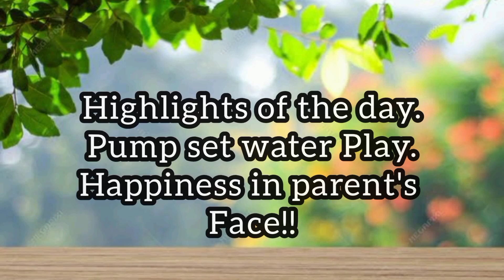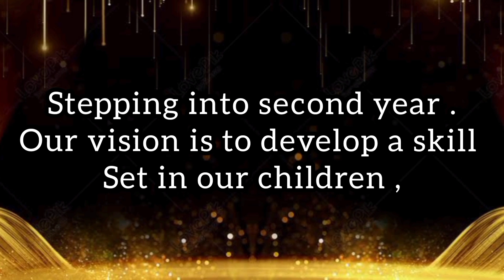Farm Visit August 5 2022 | Aran Foundation and Parents | Memorable Trip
We Aran Foundation and Parents visited a farm where children and parents had a blast and children were enjoying the most.